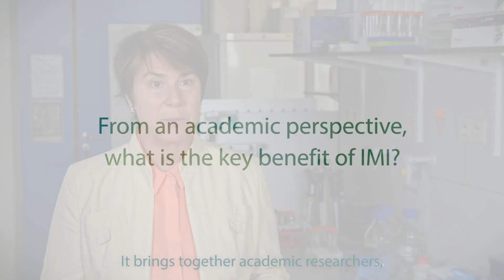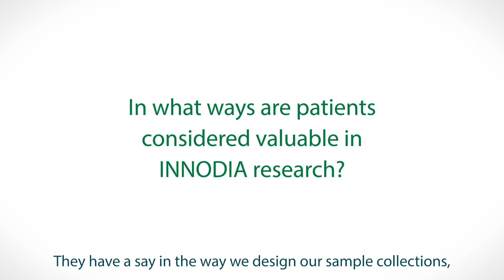IMI 10th anniversary video series: IMI Project Participant Testimonial - Academia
Featuring: Prof. Chantal Mathieu, INNODIA Project Coordinator, Katholieke Universiteit Leuven